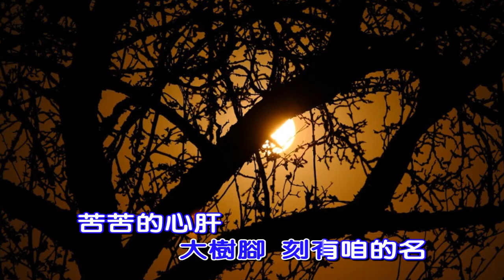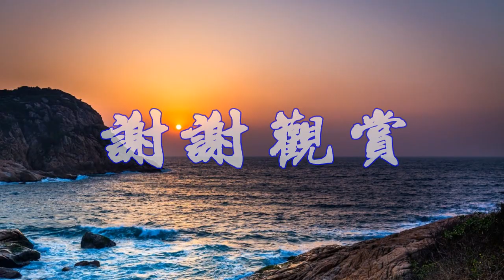你甘擱會想起我(蔡小虎)/Alto Sax/俊卿 薩克斯風演奏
你甘擱會想起我
演唱：蔡小虎
作詞：陳金同李友雄
作曲：李友雄
Alto Sax (Eb)調